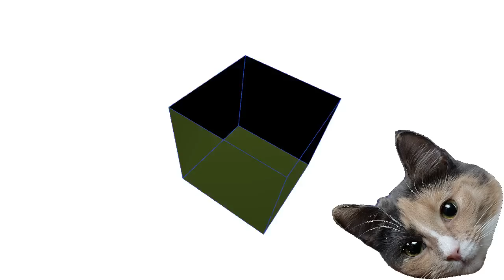JuhoAP & Kulta - Mis Kittens (demo for Instanssi 2012)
Mis Kittens
   by JuhoAP & Kulta

 for Instanssi 2012 democompo

- JAVA required!
- 1280 x 720 preferable
- at least the windows-version worked on my machines..
- made with processing